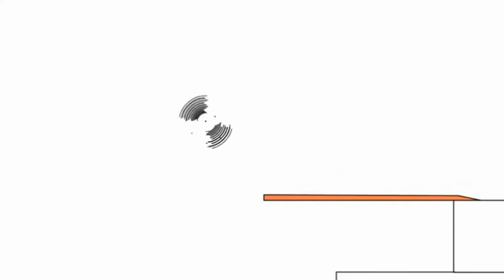8 липня 2021 р.